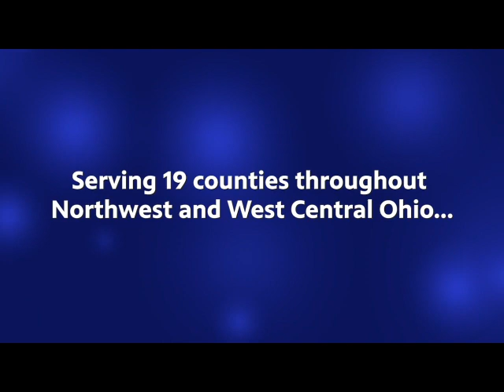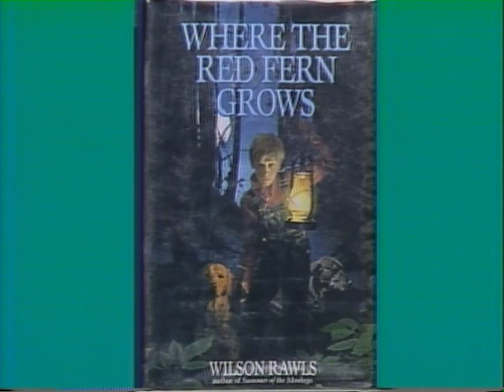News Six Archives - Franklin Elementary 1995 (Fayette, OH)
From the WBGU PBS archives, the sixth grade class of Franklin Elementary School in Fayette, Ohio present their News Six stories about their school and town circa 1995!